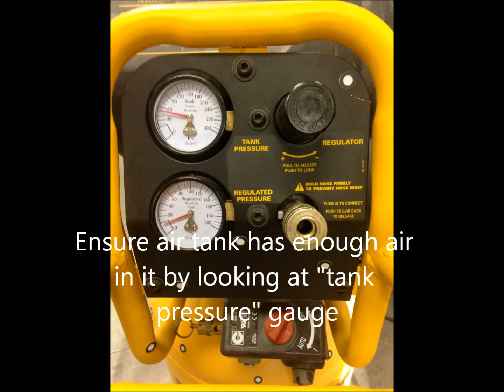air compressor and brad nailer refresher